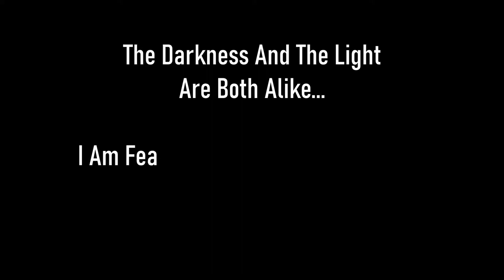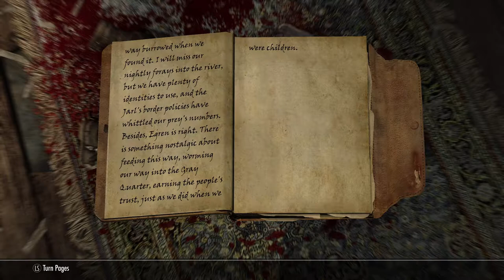Skyrim SE [Vigilant Of Stendarr] Interesting NPCs - Vigilance And Virtue Ep.62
Omitted:
Added Mods:
Vanilla Armor Replacer
Realistic Armor
Meridia Revoiced
Dawnguard Delayed
Colorful Magic
Convenient Horses
Convenient Carriages
Pandorable's NPCs
Wildcat
Ultimate Combat
Mortal Enemies